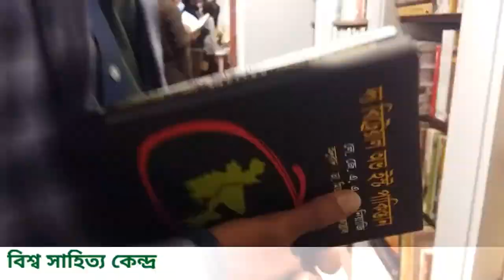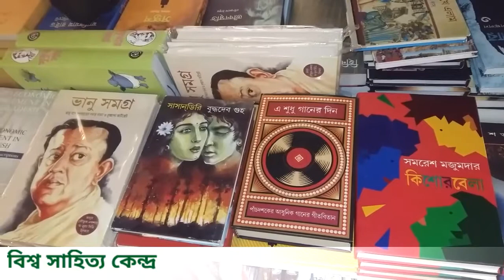Bisso sahitto kendro/ বিশ্ব সাহিত্য কেন্দ্র/Non-governmental organization stubs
Bishwo Shahitto Kendro (BSK) (Bengali: বিশ্ব সাহিত্য কেন্দ্র, meaning 'World-Literature Centre'), is a non-profit institution in Bangladesh to promote reading habits, enlightenment and progressive ideas among students and general public.[1] Popularly known as just Bhrammaman Library (mobile library), this institution was established by famous writer, television presenter, organiser, and activist Abdullah Abu Sayeed. Sayeed was given the 97th Ramon Magsaysay Award in Journalism, Literature, and Creative Communication Arts for "... cultivating in the youth of Bangladesh a love for literature and its humanizing values through exposure to the great books of Bengal and the world" – which was a recognition of the contribution of the library.

Bishwo Shahitto Kendro offers classes on world literature for Higher Secondary students, and also provides every book for those classes. For Secondary and Junior school level it operates a nationwide reading program, and provides books for the students. In 2007, it had 500 schools under this program, and over 100000 active student members.

Besides these programs, Bishwo Shahitto Kendro actively maintains libraries across the nation. It pioneered the concept of mobile library in Bangladesh, which carries books around the country. Since books are expensive and libraries are not available at all – these mobile libraries are getting very popular. Bishwo Shahitto Kendro also arranges reader's forum and discussions, which are open to everyone who is interested. These events are open to new thoughts and encourages thoughtful logical discussions. Through these endeavours Bishwo Shahitto Kendro is continuing its works with a motto that says – "We want enlightened humans".

Bishwo Shahitto Kendro activities are mostly based in Bangladesh. It also has an office in New York.

Awards[edit]